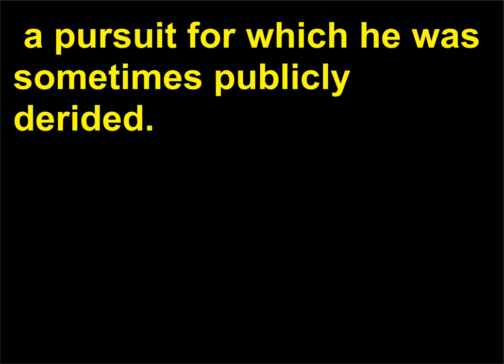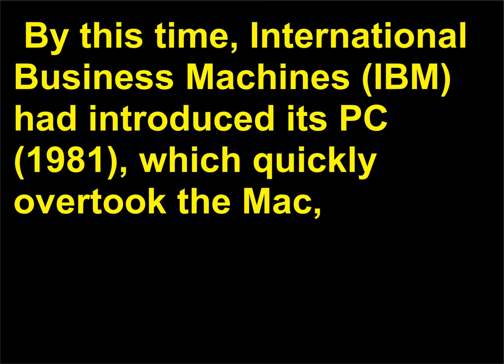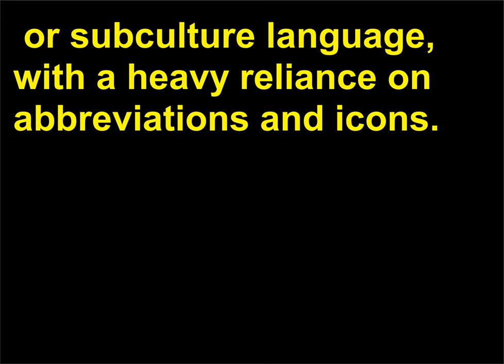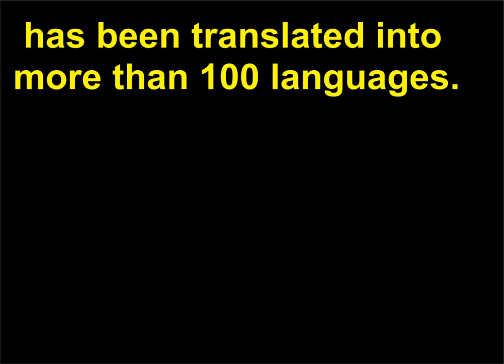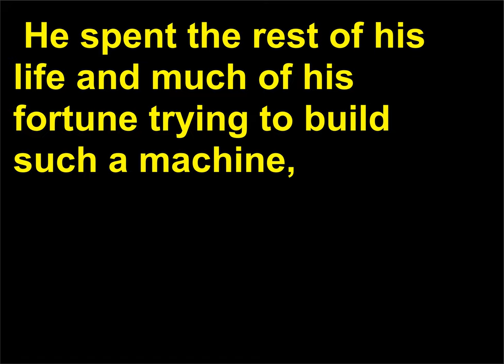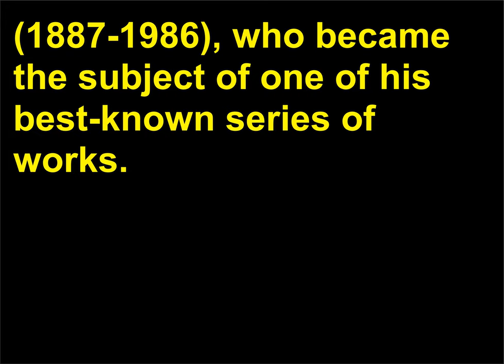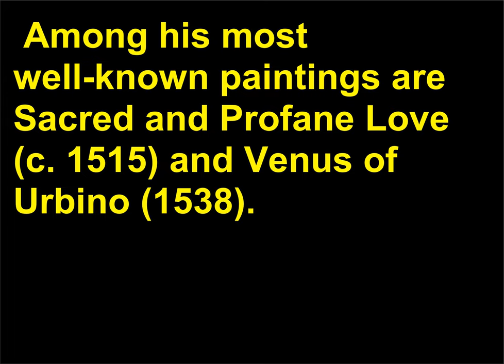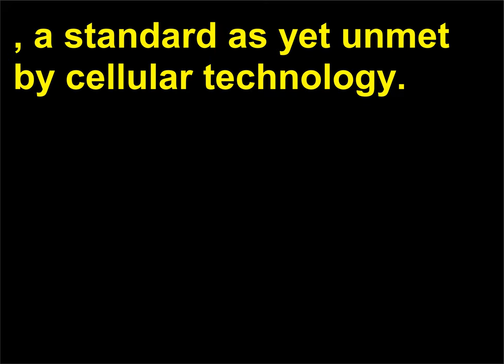Intrebari Istorie 123